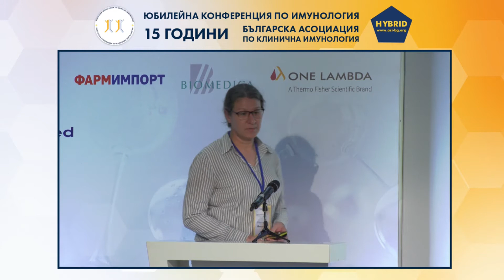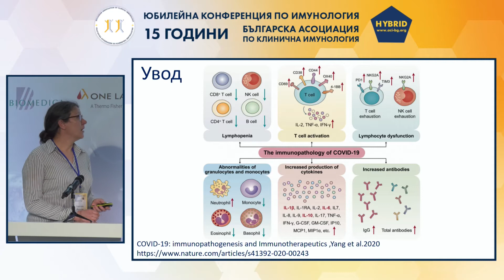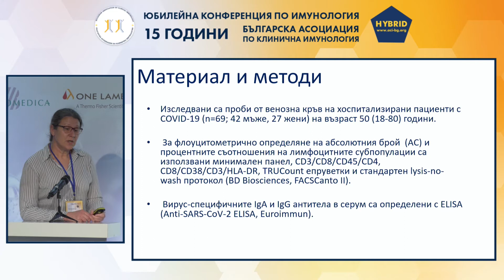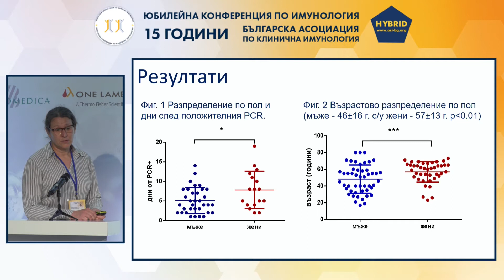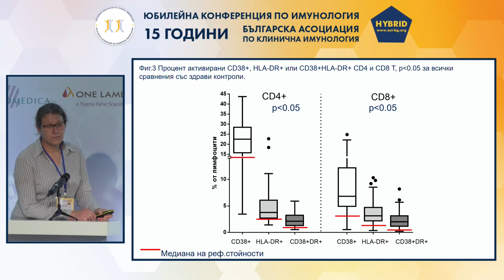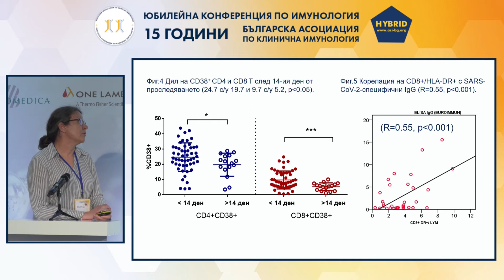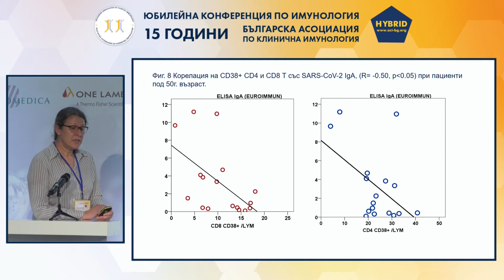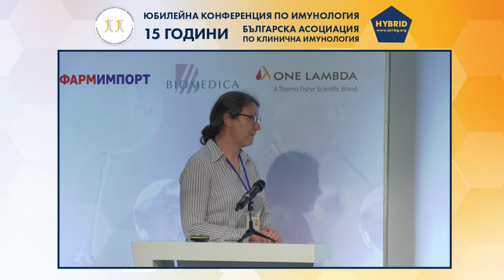Българска асоциация по клинична имунология, 06.11.2020 | Сесия 3, 3-та част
Българска асоциация по клинична имунология БАКИ, Сесия 3, 3-та част